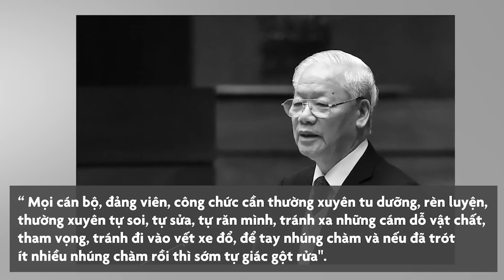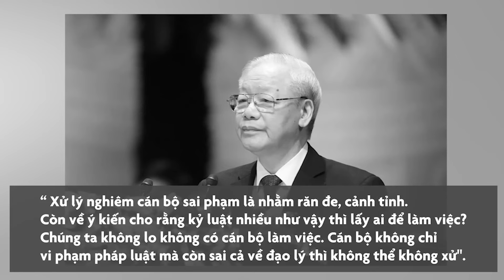Tổng Bí thư Nguyễn Phú Trọng - người gọi tên và nâng tầm "ngoại giao cây tre Việt Nam"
Theo các chuyên gia, đây là dấu ấn rất đậm nét trong lĩnh vực ngoại giao của Tổng Bí thư Nguyễn Phú Trọng trong suốt 13 năm ông giữ cương vị người đứng đầu Đảng Cộng sản Việt Nam.

- Địa chỉ tòa soạn: Số 2, Nguyễn Công Hoan, Ba Đình, Hà Nội